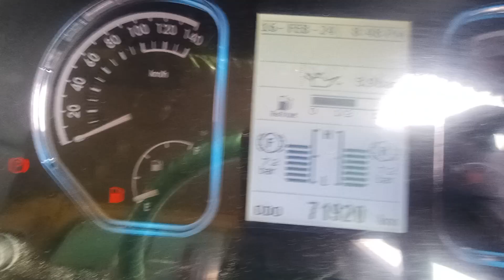2020 Eicher 10.80 4X2 TIPPER Shimla